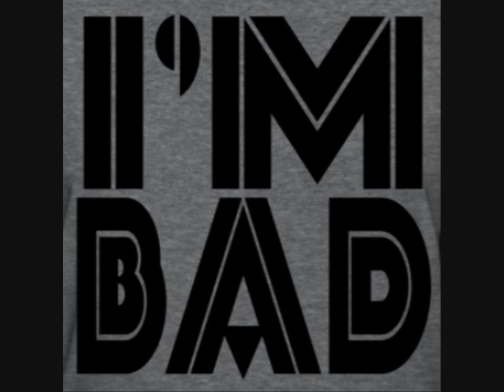I'm Bad - X.O. & Bones | What They Want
I'm Bad by X.O.
*PAEME* *PAEME Records* *PAEME Promotions* *A.T.L* *Liquid Gold*
*Hosted by *Dj Bonez* *August* *Trae* *Slick Talk* *P.A* *Call Me X.O.*
*Session Works* *Produced & Recorded by John Gerner*
*Perfect Arrangement Entertainment & Media Enterprises*
*Copyright PAEME*
*What They Want*